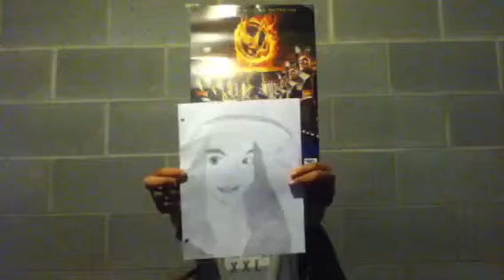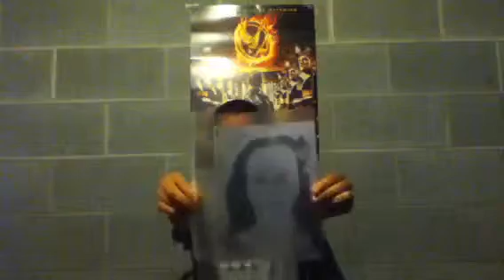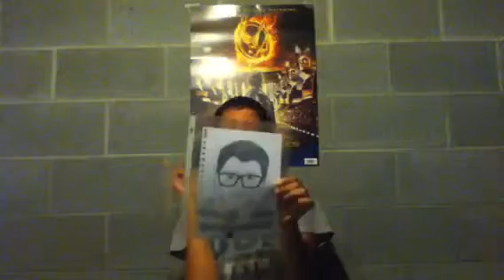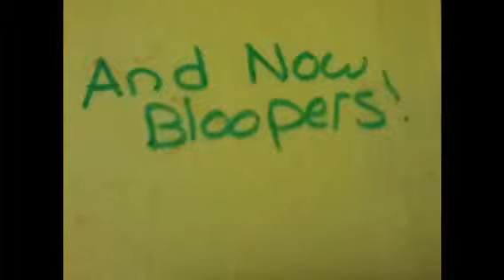drawgust #1 my past drawings with my twin!!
Rate 1-10 in the comments (10 being the best)
Music boy the All Caps!!